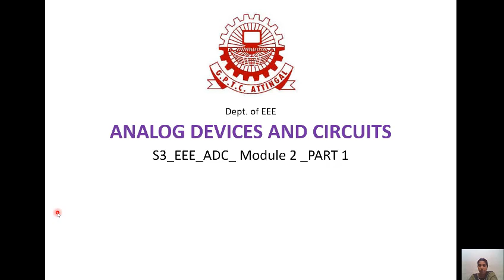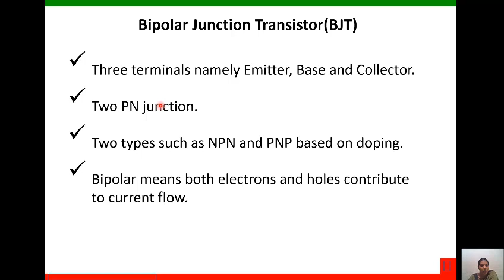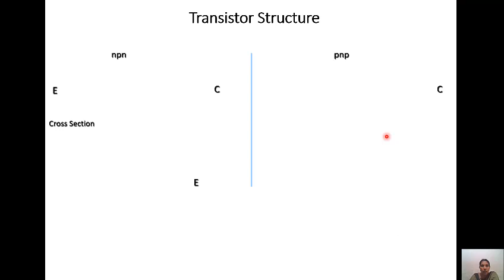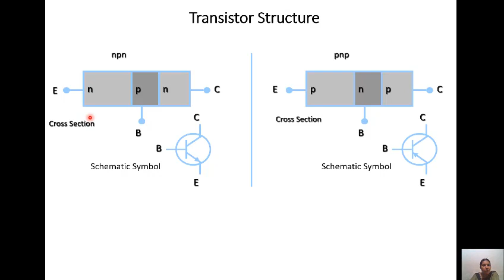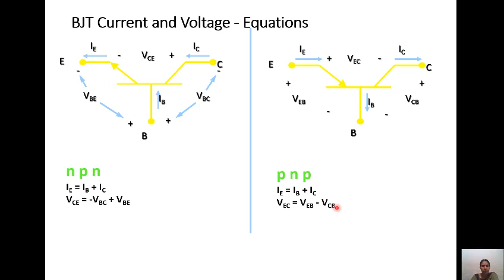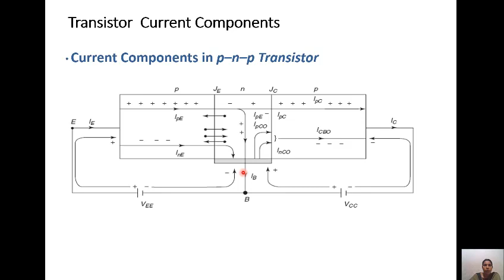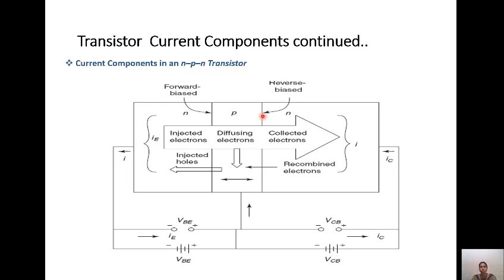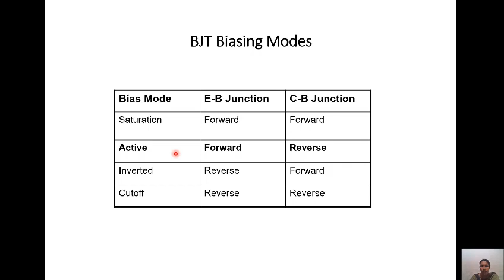S3_EEE_ADC(3031)_MODULE2_PART1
TOPIC: BIPOLAR JUNCTION TRANSISTOR

In this video we will have an introduction to BJT & its operation.

Happy Learning!!